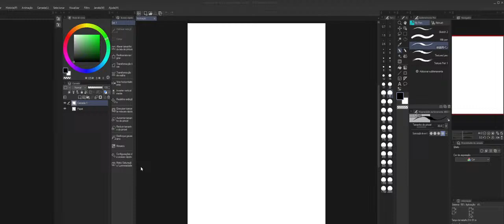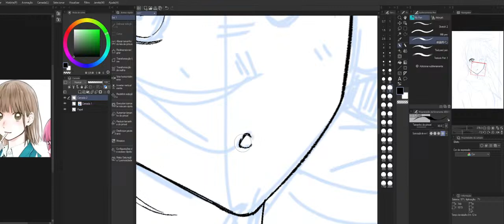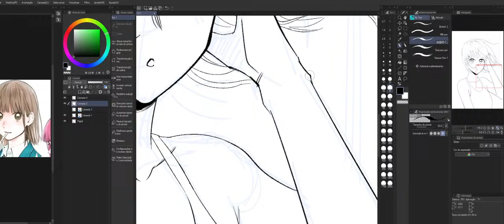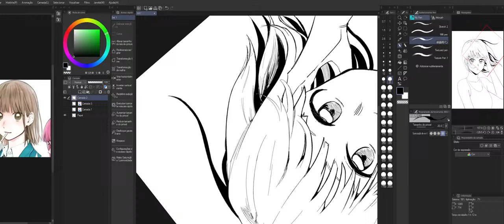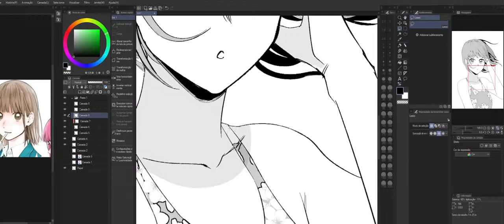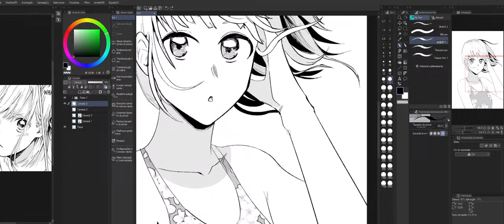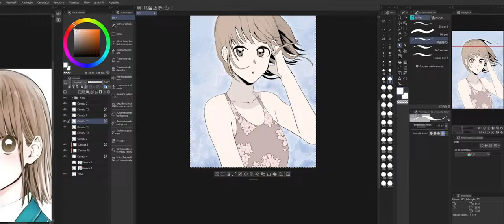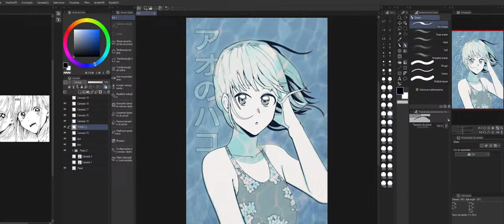Day 5 - daily art practice